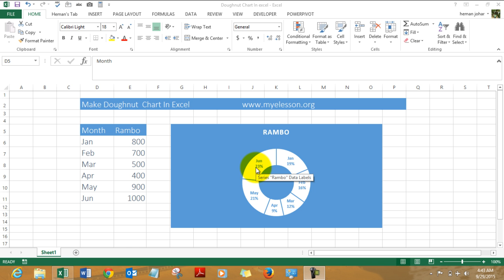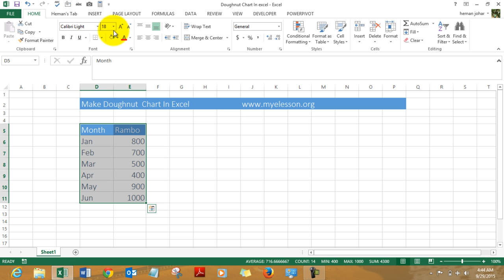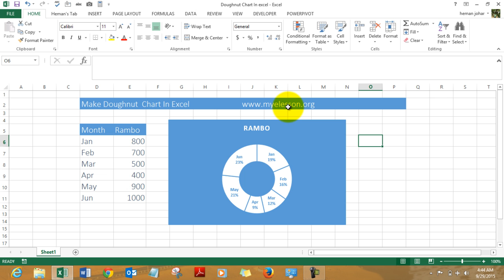Create a Doughnut Chart In Excel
Create a Doughnut Chart in excel to visually display contributing factors to total figure like per month contribution of to a years targets .